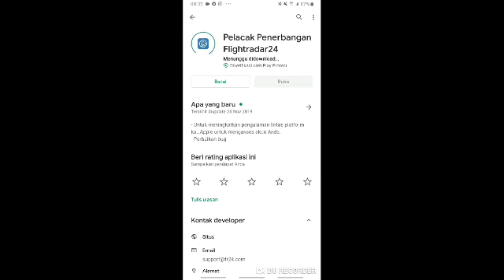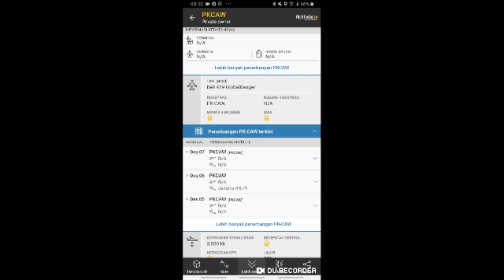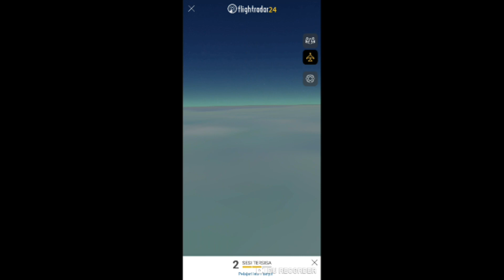Aplikasi Play Store Melihat Penerbangan / Rute Pesawat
Aplikasi yang bermanfaat bagk para Travellers yang menggunakan Pesawat dengan cara menginput kode penerbangan.